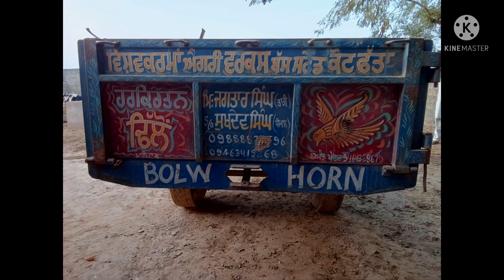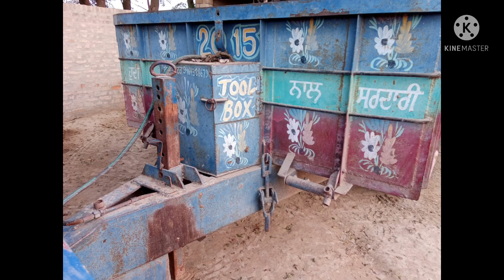ਟਰਾਲੀ 12 ਫੁੱਟੀ ਵਿਕਾਉ ਆ ਜੀ 25 ਕੁਇੰਟਲ ਭਾਰ Tralli For Sale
ਟਰੈਕਟਰ ਬਜ਼ਾਰ ਤੇ ਐਡ ਕਰਵਾਉਣ ਲਈ ਸਾਡਾ ਵੱਟਸਐਪ ਨੰਬਰ 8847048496

ਟਰੈਕਟਰ ਮੰਡੀ
ਸੋਨਾਲ਼ੀਕਾ
ਸਵਰਾਜ
ਮਹਿੰਦਰਾ
ਅਰਜੁਨ
ਫੋਰਡ

Mahindra265ditractor Mahindra 475Di Mahindra 575 Di Kirloskar engine Swraaj 735Fe Swraj 744 Swraaj 855 Jhotta855 Farmtrac 60 Farmtrac 45 Farmtrac Champion Mahindra Arjun605 arjun555 ultra kabota Tractor SonalikaDi745 Sonalika Di60 Rx Sonalika di 750 Eicher Preet tractors StandardTractors Preet combine Vishal Combine Hira Combine KsaReepar Reepar vishavkarma Reepar SwrajCombines Dashmesh combines Dayakaranvlogs Jattadejhaaj jattadetractor Tractorbazar punjabiflopper lifegameswithvikarmsidhu sidhumooseala Hmt5911 jhotta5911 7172Mehkma Tochanking Tractormuqable Tractortochan Happymahla Massey Ferguson Newholland 3630 Special Edition trallaking Trend punjab Tralli 16futtetralle Talwandisabotractormandi Baranalatractormarket Malouttractormarket Mogatractormarket kukkielectronic Secondhandtractors Secondhandcars punjabimehkma jattlife jattpange Tochanmuqable top10 Punjabisongs Tractorsinindia tractorteqniqe TractorRace